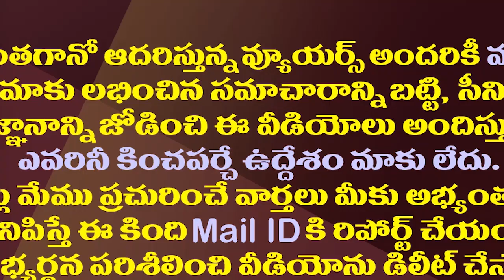ఆ ఇమేజ్ చెరిపేందుకే వాలంటీర్లను కెలికిన పవన్| Shocking Reason Behind Pawan Comments On Volunteers